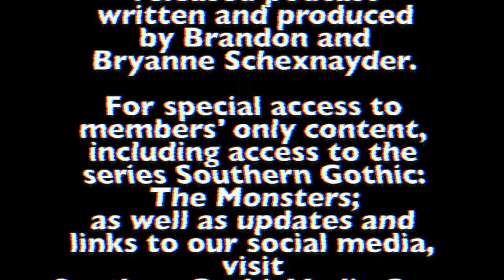The Kennesaw House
The Kennesaw House of Marietta, Georgia was built beside the Western & Atlantic Railroad line in the 1840's; but over the course of this beautiful brick building's long life, it has seen numerous tragedies that has left many to believe that the building is haunted by spirits from the past.